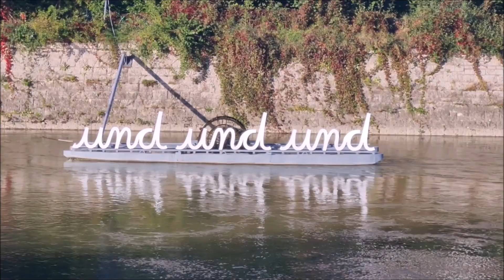Kleiner Streifzug durch Neuburg an der Donau 10/2024 (24-84-fk1-8)